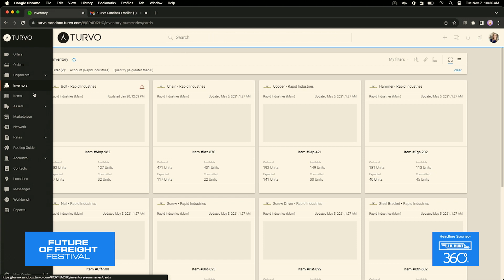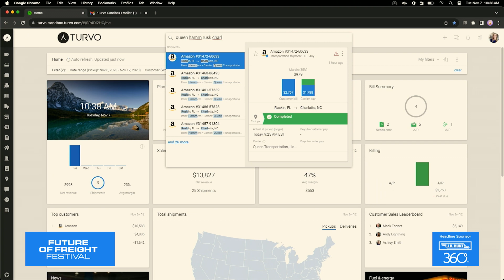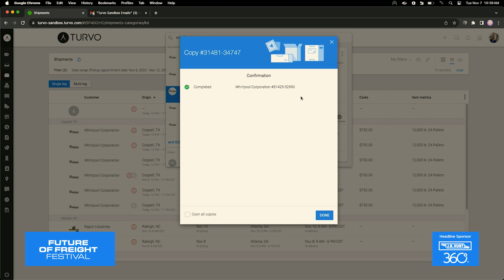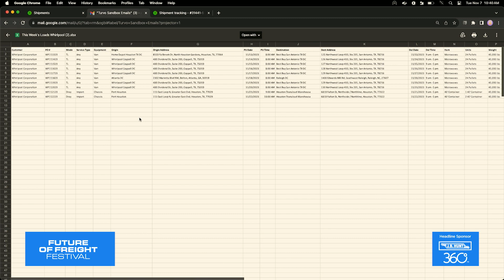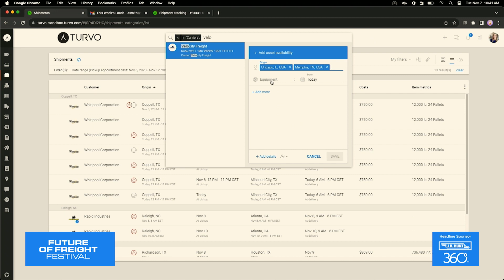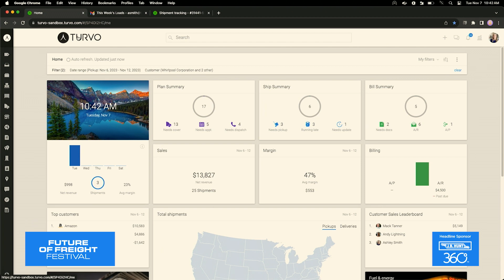Turvo's Award Winning 7-min Demo from FreightWaves F3 2023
Watch our rapid-fire demo to get under the hood of Turvo with Ashley and Kyle and learn the keys to supply chain success 🎉. Plan, execute, and settle your business faster and better than ever with the world's most modern TMS.